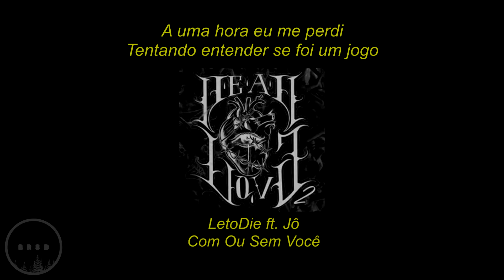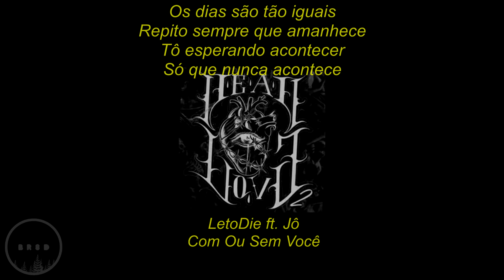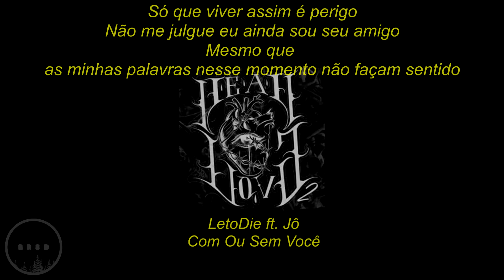Com Ou Sem Você - Letodie part. Jô | 8D Audio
USE FONES DE OUVIDOS.

USE HEADPHONES

Sign up for future videos.

Dear artist: If you want me to remove something that you own, just send me it on Youtube. We do not intend to infringe copyrights.